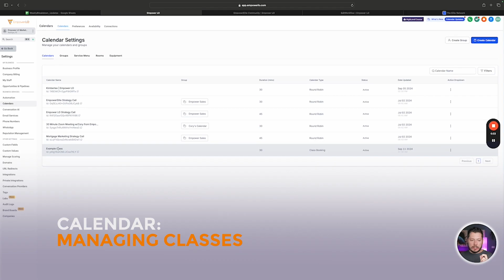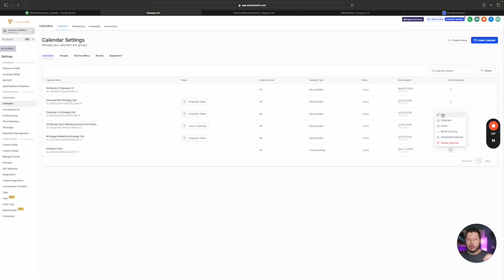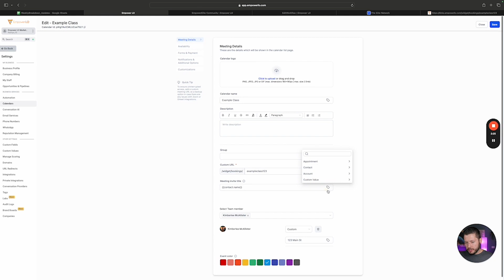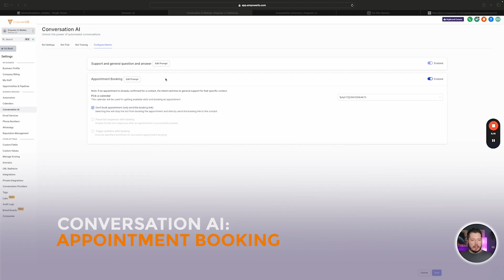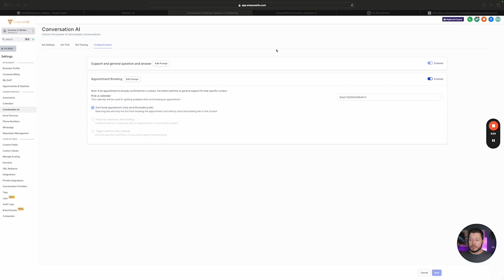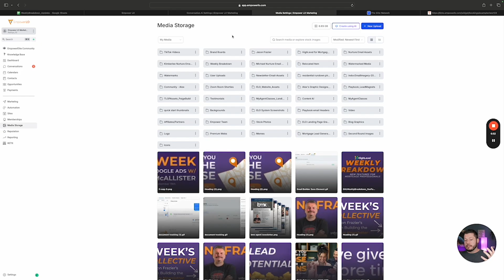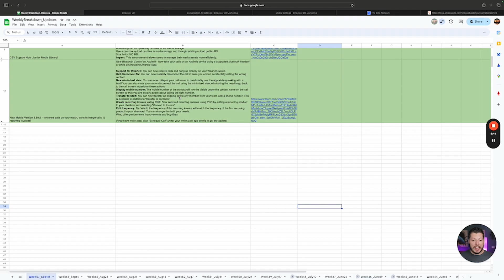GHL Weekly Breakdown: HighLevel Updates for Mortgage Pros - Upgrade Your Workflow with New Tools!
Stay ahead with our weekly breakdown of HighLevel’s updates, spotlighting the features that matter most for mortgage pros.

This week, Michael covers the following:
- 3 Calendar Enhancements: Jump to the First Available Date, add Custom Values easily, and use the Look Busy Upgrade for realistic scheduling.
- Remove Workflow Action Upgrade: Easily remove contacts from any or all workflows, with skipped actions now logged.
- Post-Appointment Booking Actions in Conversation AI: Automatically put the bot to sleep or trigger a workflow after an appointment is booked, enhancing user experience.
- CSV Support for Media Library: You can now upload CSV files (up to 100 MB) directly to the media library, making asset management easier.
- Mobile Version 3.80.2: Take calls on WearOS, transfer/merge calls, collapse the call menu, and create recurring invoices with POS. Plus, performance improvements and bug fixes.

Scale your mortgage team with the best in direct marketing. Dive into our resources designed to give you the edge in today's competitive landscape.

Want to learn how to build out your own HighLevel account? We've got you covered.

Chapters
00:00 Introduction
00:18 Calendar Functions
02:50 Remove Workflow Action
03:55 Conversation AI: Post-Appointment Booking
05:05 CSV Support for Media Library
06:13 New Mobile App Version
07:53 Conclusion